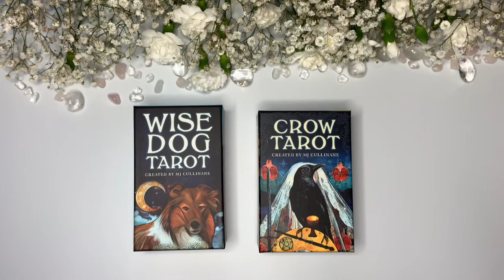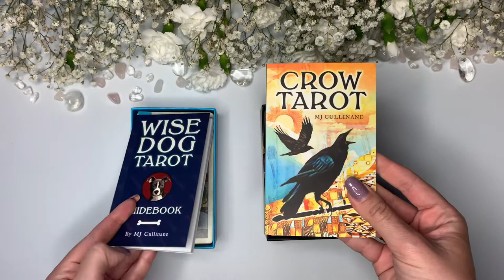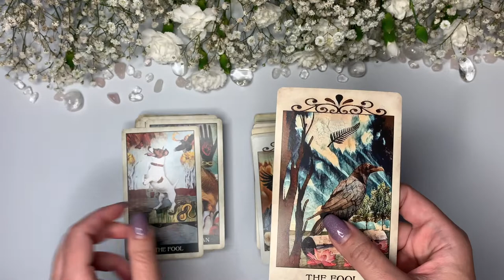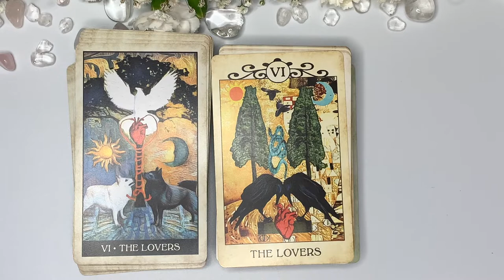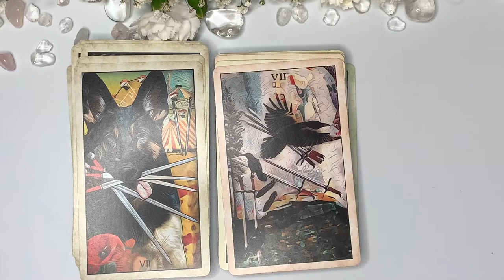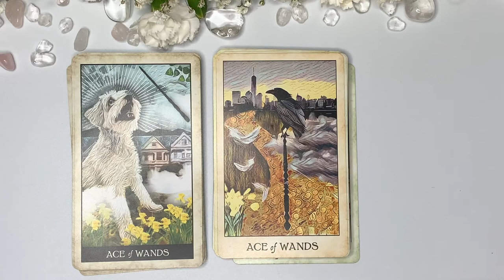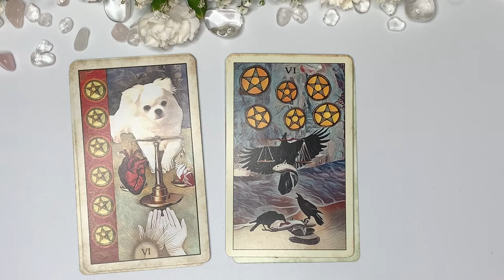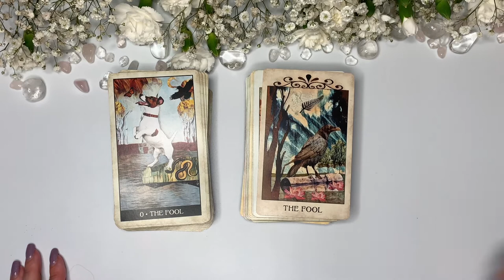Обзор-сравнение Wise Dog Tarot vs Crow Tarot // Side-by-Side Comparison & flip through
✨Обзор-сравнение Wise Dog Tarot (Таро Мудрой Собаки) vs Crow Tarot (Таро Ворона) от издательства U.S. Games Systems & MJ Cullinane. Колоды выполнены в стиле коллажа, но в то же время они разные, каждая - прекрасна по своему. Не знаете какую выбрать? В этом Вам поможет данный обзор-сравнение.✨

⏱ Тайм-коды:
00:00 - Вступление
01:01 - Описание
01:57 - Упаковка
02:35 - МБК
02:55 - "Технические" характеристики
04:41 - Старшие Арканы
07:02 - Мечи
08:27 - Кубки
09:43 - Жезлы
11:08 - Пентакли
12:39 - Заключение

❗️Канал не спонсирован, а мое мнение - независимое и субъективное. Моя цель - помочь Вам определиться с той или иной колодой.

❗️❗️Друзья, русский 🇷🇺- не является моим родным языком

Разговариваю на польском🇵🇱, русском🇷🇺, украинском🇺🇦 и английском🇬🇧